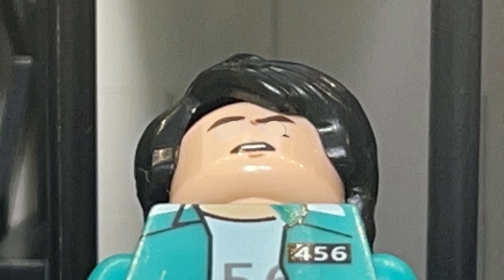Lego Squid game | 6 games | 오징어게임 | 레고 오징어 게임 | Stop Motion animation